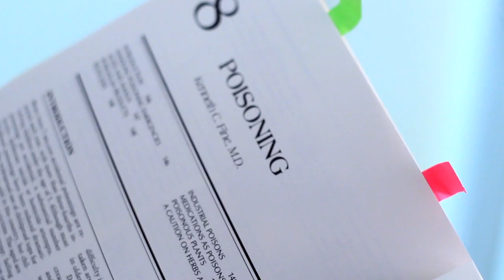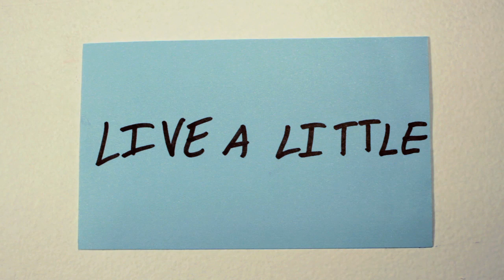"Live A Little" trailer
Nine-year-old Haley is convinced she's been poisoned and must accomplish all her life's dreams by the end of the day.

LIVE A LITTLE is a short film starring Sydney Shuck, directed by Molly McGaughey, written by Zack Marotta and shot by Albo Greene.

Trailer music by Barbara Begley.

Like "Live A Little" on Facebook!